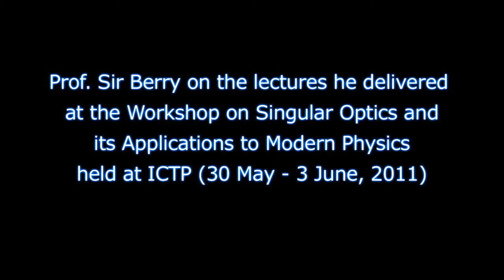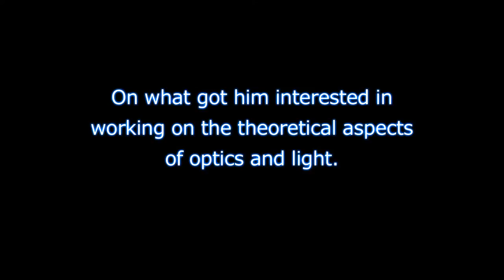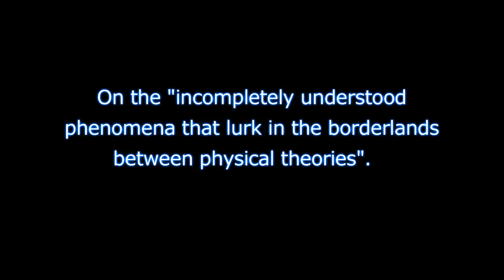Sir Prof Berry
Prof. Sir Berry during a Workshop on Singular Optics and its Applications to Modern Physics held at ICTP